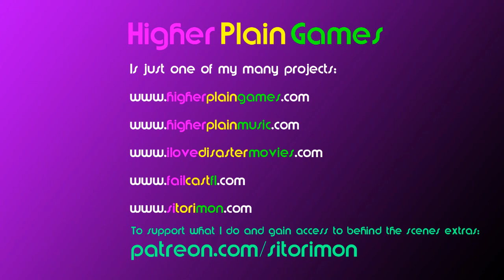Neon Drive: Level 8